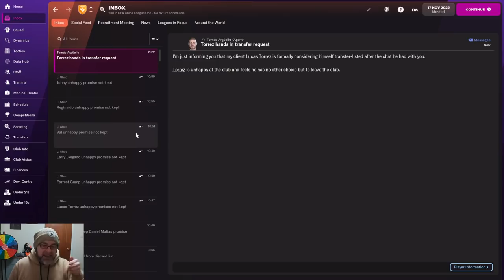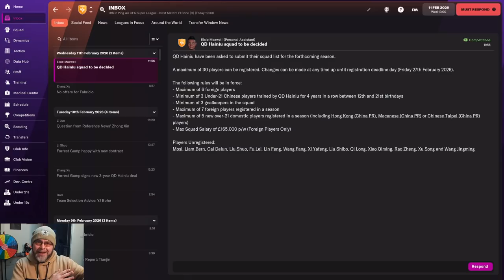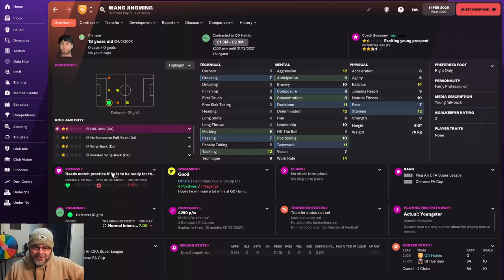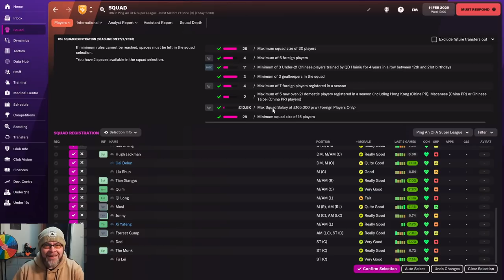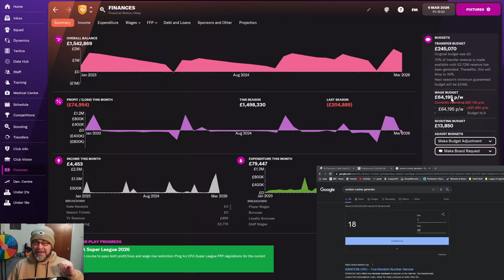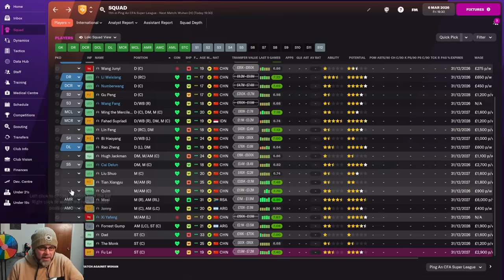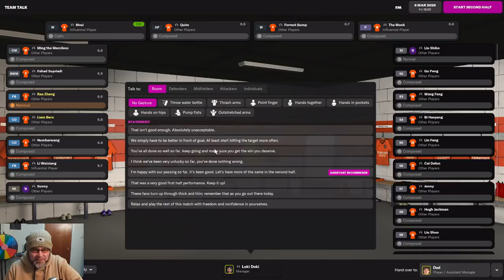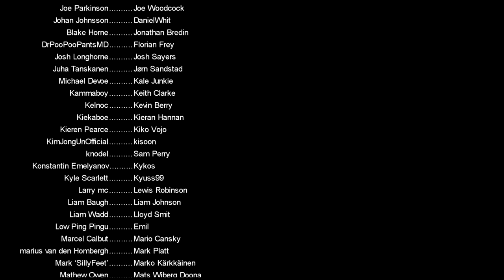FM22 Journeyman - The Great Brazilian Sell Off - EP40 - Qingdao Hainiu - China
The big FM22 sell-off begins!  Will I manage to sell all of those children? (please don't demonetize me YouTube) or will I be stuck with a massive wage bill?  let's find out!

Current Team: Qingdao Hainiu, China

PC Specs:
11GB ASUS ROG STRIX GEFORCE RTX 2080 Ti
4TB Samsung 860 EVO 2.5" SSD, SATA 6Gb/s
12TB SEAGATE BARRACUDA PRO 3.5", 7200 RPM
1st M.2 SSD Drive 512GB INTEL® 760p M.2 NVMe PCIe SSD